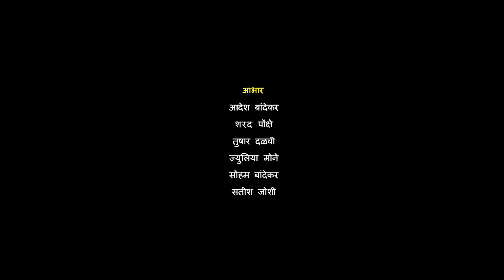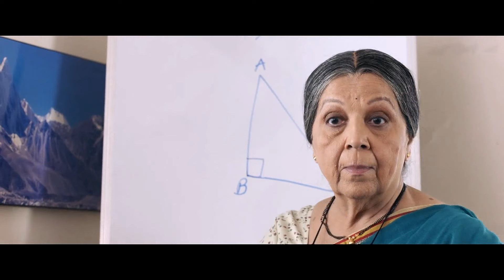Baipan Bhari Deva Full Movie 1080p HD Facts | Rohini Hattangadi, Vandana Gupte, Sukanya Kulkarni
Watch the full video to get interesting facts, Ott & Satellite Details, Preproduction-Postproduction & Filming Details, Budget & Worldwide Lifetime Box-Office Collection Details, Deep Story Analysis & Explanation With Detailed Technical Review Of the 2023 Indian Marathi-language drama film Baipan Bhari Deva.

Directed by Kedar Shinde

Cast
Rohini Hattangadi as Jaya
Vandana Gupte as Shashi
Sukanya Kulkarni as Sadhana
Shilpa Navalkar as Ketaki Patil
Suchitra Bandekar as Pallavi
Deepa Parab as Charu Deshmukh
Suruchi Adarkar as Chinmayee (Chinu), Shashi's daughter
Riya Sharma as Madhavi, Sadhana's daughter-in-law
Satish Joshi as Arun Desai, Jaya's Husband
Ganesh Jadhav as Avadhoot Kakade
Sakshi Paranjape as Avadhoot Kakade’s wife
Varad Chavan as Fitness Trainer
Sharad Ponkshe as Anna, Sadhana's father-in-law
Piyush Ranade as Ashutosh Deshmukh, Charu's husband
Swapnil Rajshekhar as Vaibhav Patil, Ketaki's husband
Tushar Dalvi as Anirudh (Ani), Pallavi's husband
Ramakant Dayama as Dr. Jayant, councellor
Julia Mone as young Sadhana
Soham Bandekar as Soham, Pallavi's son
Nutan Aasgaonkar as Chinmayee’s mother-in-law
Akshay Kulkarni as Chinmayee’s husband
Arun and Arjun as Charu’s twins
Bela Shinde as the doctor
Nayana Nerulkar as the doctor